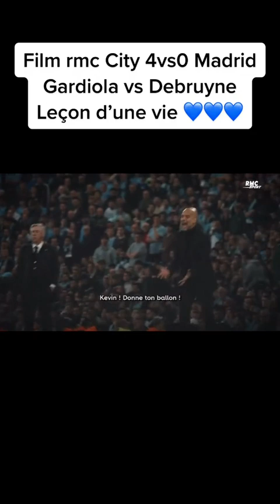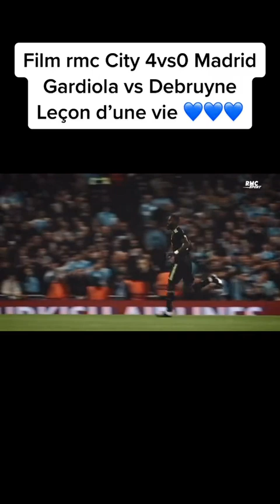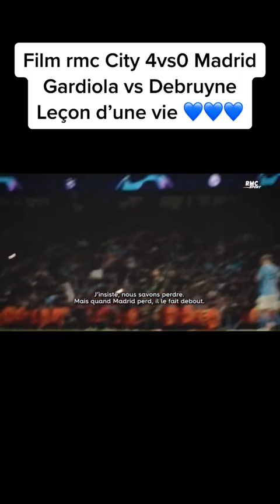DID HE REALLY JUST DO THIS!!